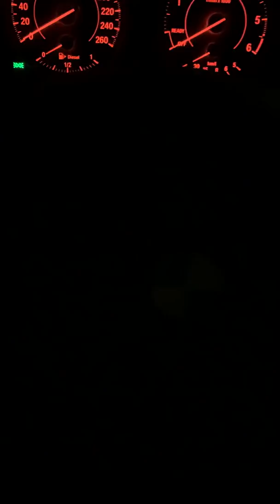페라리 812 슈퍼패스트 5억 짜리 차가 뜨악 ferrari 812 superfast